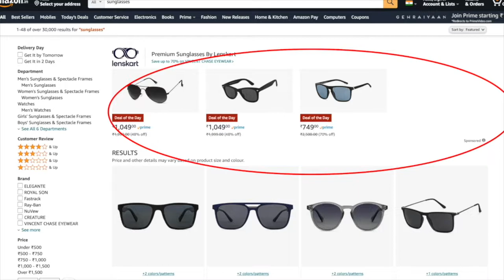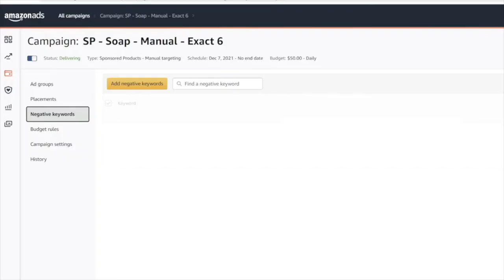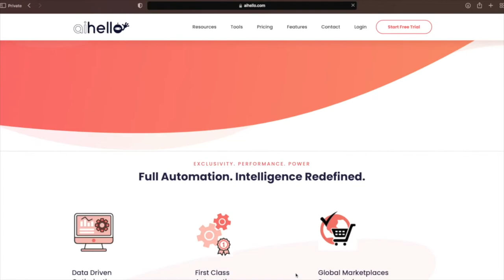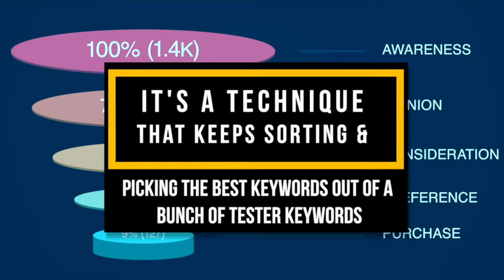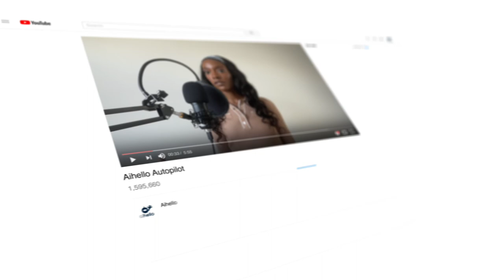Top 6 Beginner Mistakes With Amazon PPC Sponsored Ads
Hey everyone. If you're getting started with Amazon PPC then this video is exactly for you.
Here, I am gonna list the six most common PPC beginner mistakes.

2. Lack of Continuous Testing
3. Giving up early
4. Not Utilizing Negative Targetting Appropriately
5. Micro managing your Amazon ads and not using Automation
6. Not Using a PPC Funnel